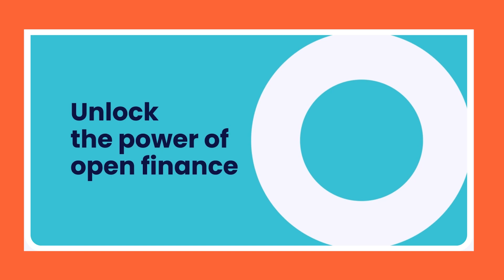Intro to Ozone API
Ozone API empowers banks and financial institutions to adapt and thrive in the new world of open finance. We provide technology that delivers compliant open APIs and goes beyond, to monetize open banking globally.